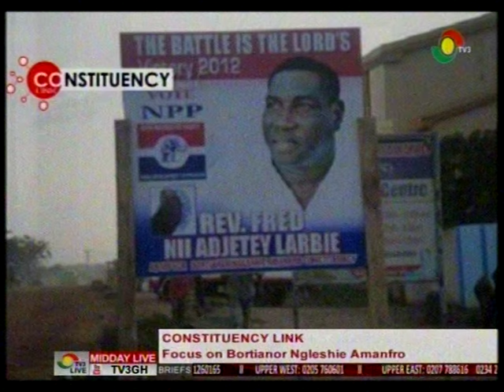MiddayLive - Constituency link Focus on Bortianor Ngleshie Amanfro - 15/4/2016